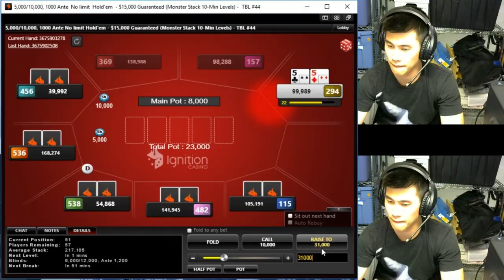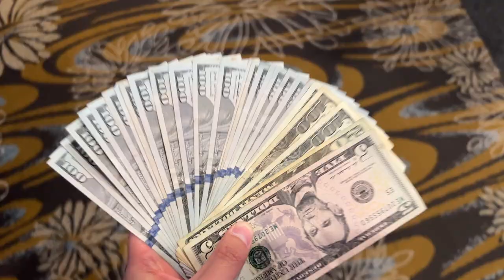Just. Don't. PUNT. Swingy Session!! | Poker Vlog #38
This session is super wild; I played for 8 hours on the 5/5 and 5/5/10 tables at The Gardens in Hawaiian Gardens, CA.  It was full of bluffs, binks, hero calls, huge pots, so I hope you guys enjoy it.  This session definitely highlights some of the swings you might face in a single session of poker.

00:00 Intro

$5/5 NL Session
0:44 46 of Spades in the Hijack
1:40 67 of Clubs on the Button
3:45 69 of Diamonds in the Small Blind
4:53 55 in the Lojack
5:55 JTo on the Button

$5/5/10 NL Session
6:35 Q4 of Diamonds in the Small Blind
9:36 AA on the Hijack
10:39 T2 of Hearts in a Bomb Pot
11:54 99 in the Small Blind
13:34 QT of Diamonds in the Big Blind
14:44 TT in the Cutoff
14:57 AKo in the Cutoff
15:56 55 in the Hijack

Any comments on how you would've played the hand are greatly appreciated - I'm always looking to improve my game!